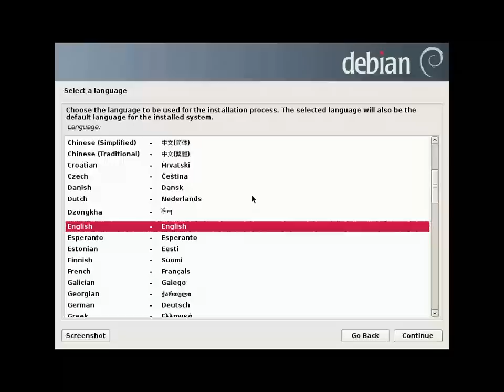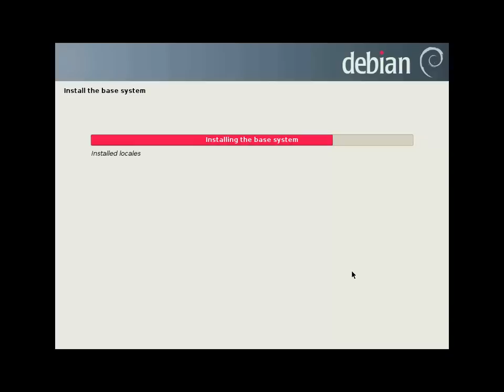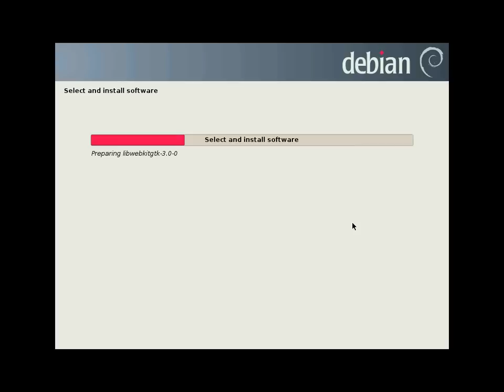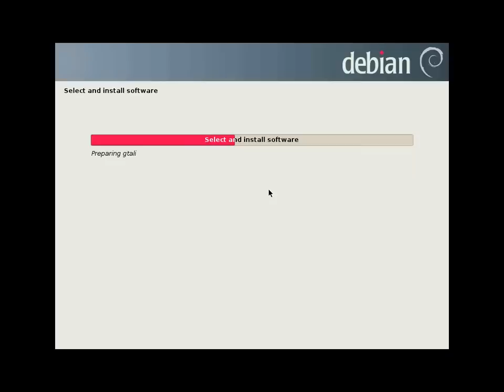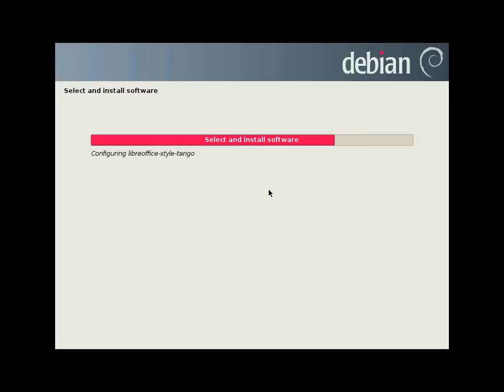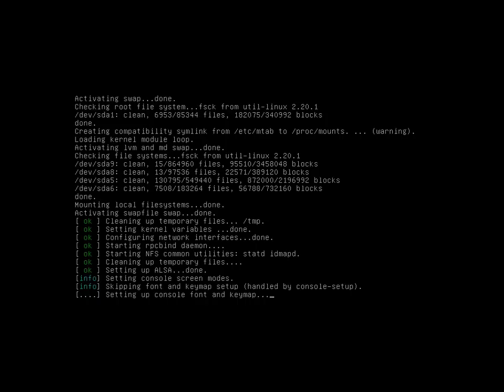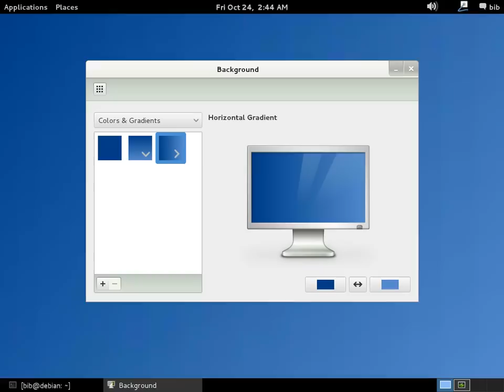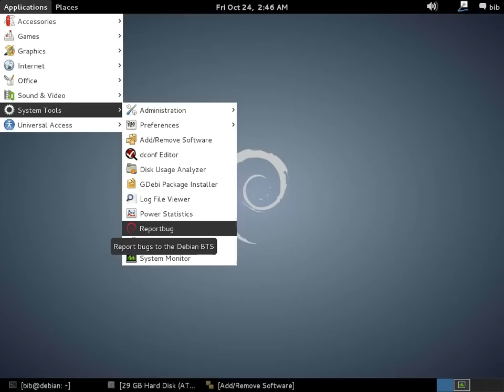Installation Debian 7.7.0 "Wheezy" 64bit. GNOME Desktop. The Universal Operating System.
WHAT is Debian?

The Debian Project is an association of individuals who have made common cause to create a free operating system. This operating system that we have created is called Debian.

An operating system is the set of basic programs and utilities that make your computer run. At the core of an operating system is the kernel. The kernel is the most fundamental program on the computer and does all the basic housekeeping and lets you start other programs.

Debian systems currently use the Linux kernel or the FreeBSD kernel. Linux is a piece of software started by Linus Torvalds and supported by thousands of programmers worldwide. FreeBSD is an operating system including a kernel and other software.

However, work is in progress to provide Debian for other kernels, primarily for the Hurd. The Hurd is a collection of servers that run on top of a microkernel (such as Mach) to implement different features. The Hurd is free software produced by the GNU project.

A large part of the basic tools that fill out the operating system come from the GNU project; hence the names: GNU/Linux, GNU/kFreeBSD, and GNU/Hurd. These tools are also free.

Of course, the thing that people want is application software: programs to help them get what they want to do done, from editing documents to running a business to playing games to writing more software. Debian comes with over 37500 packages (precompiled software that is bundled up in a nice format for easy installation on your machine), a package manager (APT), and other utilities that make it possible to manage thousands of packages on thousands of computers as easily as installing a single application. All of it free.

It's a bit like a tower. At the base is the kernel. On top of that are all the basic tools. Next is all the software that you run on the computer. At the top of the tower is Debian — carefully organizing and fitting everything so it all works together.